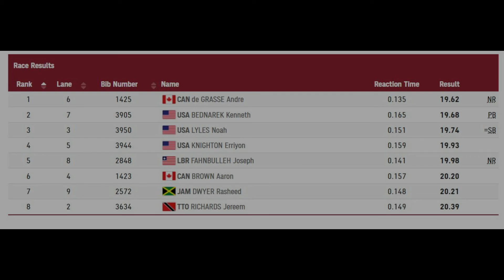Mens 200M final tokyo games recap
Congrats🎉🎉 to Andre de Grasse  for winning gold  in the 200m & bronze 100m.

Congrats🎉🎉 to  Kenneth Bednarik for winning silver  in the 200m.

Congrats🎉🎉 to Noah Lyles  for winning bronze  in the 200m.